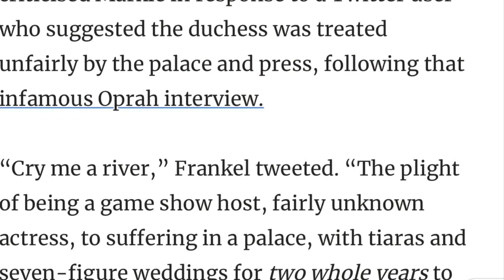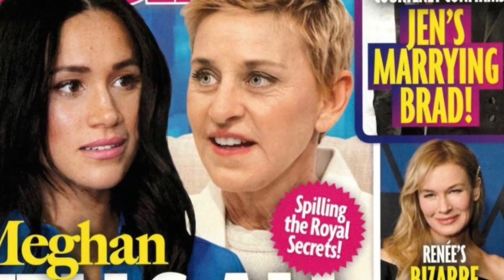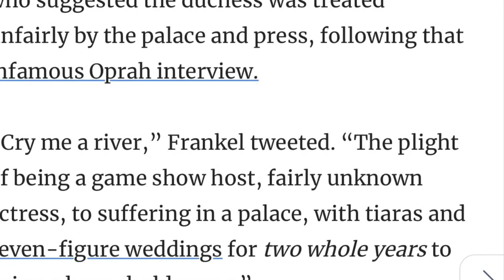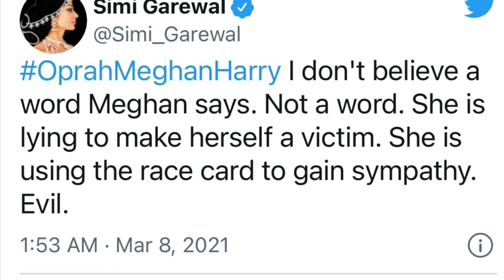UK LAWYER WARNS MEGHANS LEGAL VICTORY WILL REMOVE OUR FREEDOM OF SPEECH 🔥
*This is hear say, gossip, rumours and speculation, please carry out your own research...